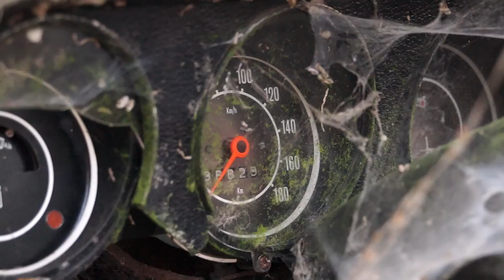OLD IRON II - URBEX-VIDEO #64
Visite d'un domaine qui aurait appartenu à un ancien ferrailleur. Sur place quelques vestiges du passé, bref une bonne visite mais rien de transcendant...
@ URBEX-VIDEO, 2015.